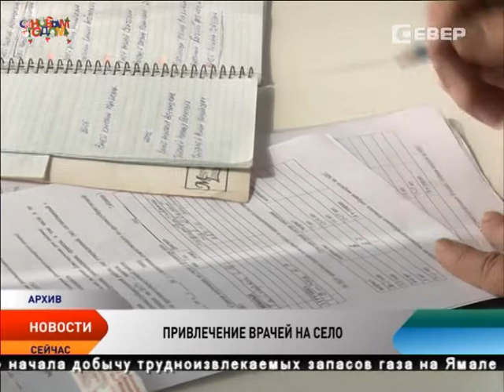НАО получит 3 миллиона рублей на привлечение врачей в села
В 2015 году Ненецкий округ получит 3 млн руб. на привлечение врачей в сельскую местность. Распоряжение Правительства РФ о единовременных компенсационных выплатах медработникам, переехавшим в село подписал Дмитрий Медведев. Всего в рамках госпрограммы «Развитие здравоохранения» регионам планируется выделить более 3 млрд рублей.